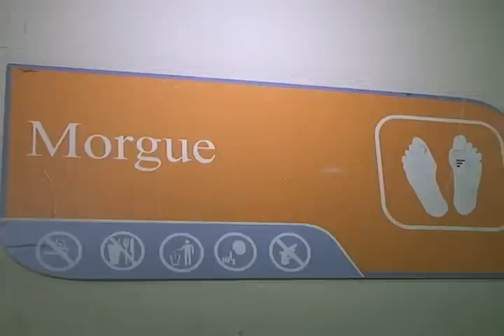MATAN HACENDADO E HIJO EN SANTIAGO